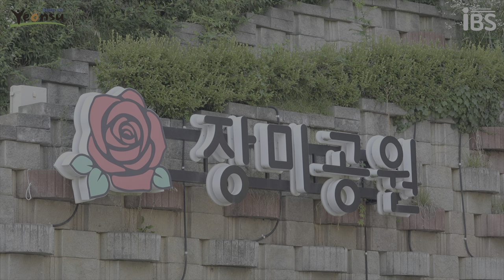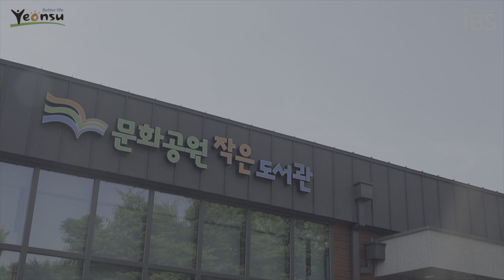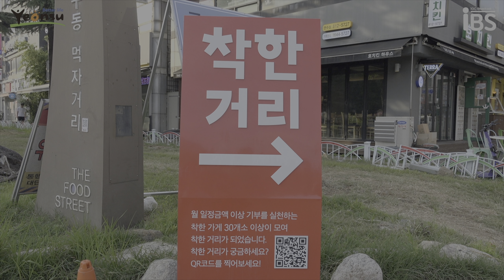[IBS X 연수구청] 로컬을 찾아서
*연수구청과 인천시청자미디어센터의 업무협약을 통해 제작된 영상입니다*

📣 연수구 로컬 공간에서의 하루를 담은 일상 다큐멘터리 영상이 공개되었습니다 🤩

꿀 같은 휴일을 맞은 송도 신도시의 대학생이 이웃 동네 ‘연수동’을 방문해 보내는 색다른 하루를 밀착 취재 해보았는데요 👀 연령무관 성별무관 놀고 먹고 즐길 수 있는 연수구 핫플 😆 ‘로컬을 찾아서’가 소개해드립니다 🌸 매일매일 똑같은 생활 반경이 질리고, 가깝지만 새로운 곳으로 나들이갈 장소를 찾고있다면?! 지금 바로 영상을 확인해주세요 🙌

이번 영상이 유익하고 재밌으셨다면! 구독 ☑과 좋아요 👍 많이많이 부탁드려요 🖤